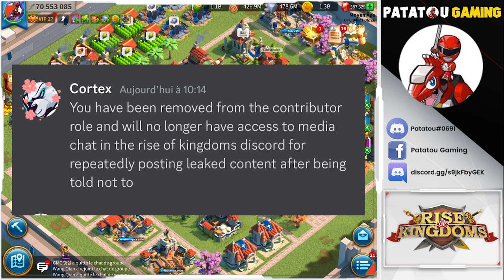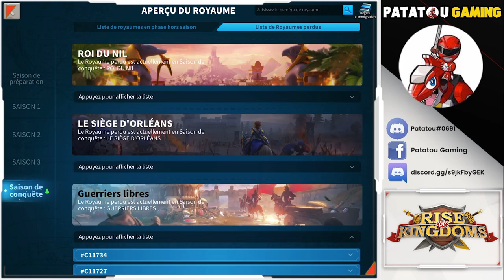J'AI ETE BAN! RISE OF KINGDOMS